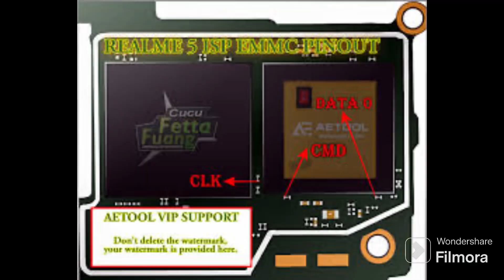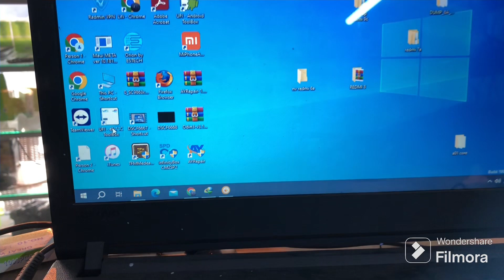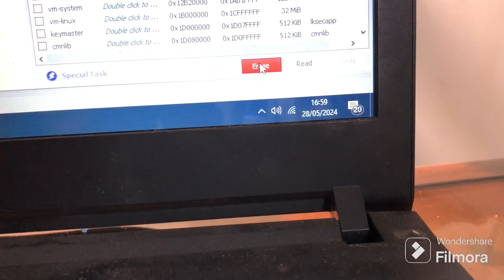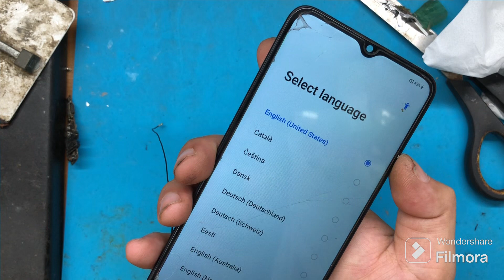Realme 5 mentok logo dan logo petir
Ada realme 5 menok logo dan logo petir

Untuk cara mengatasinya cukup mudah yaitu cukup hapus misc dengan metode isp menggunakan alat ufi box

Jika kamu tidak memiliki alat ufi box saya juga menyediakan jasa, bisa kirim unit dari seluruh penjuru.

Terimakasi😘😁